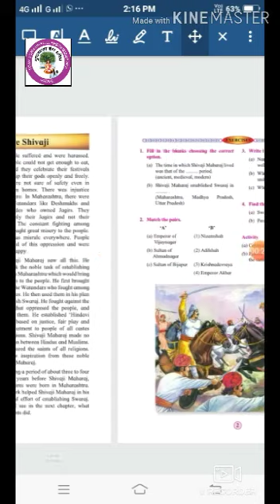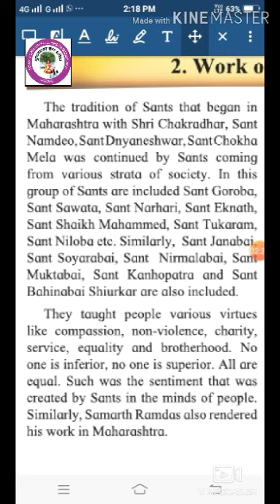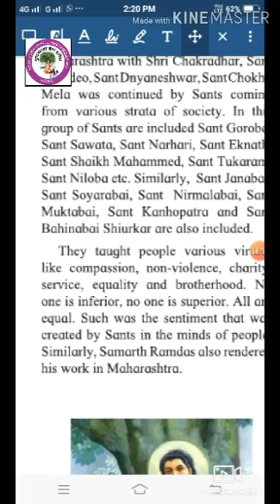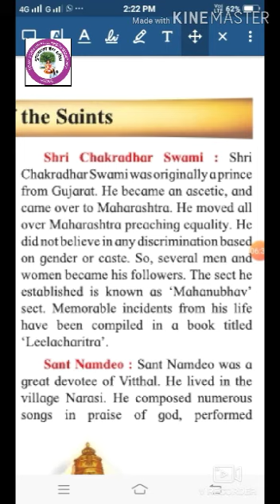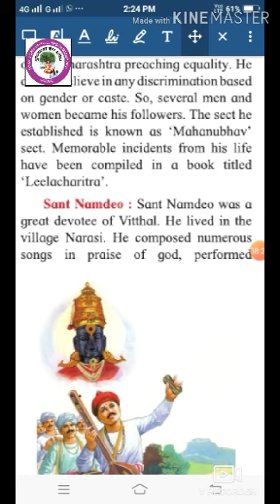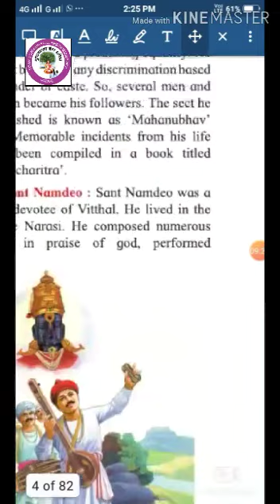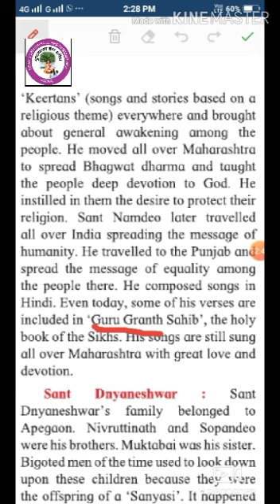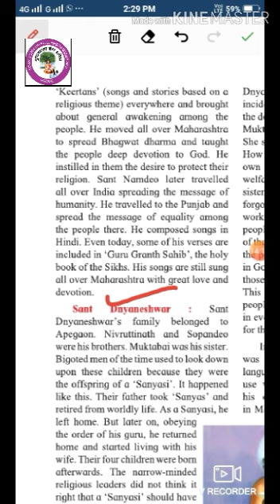Std 4, EVS 2, Work of the saints | Digitally explained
Std 4, EVS 2, Work of the saints | Digitally explained | SVP School Yawal Sardar Vallabhbhai Patel English medium school Yawal